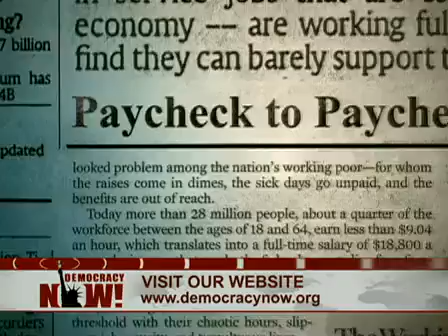Nobel Laureate Joseph Stiglitz Foreclosure Moratorium, Government Stimulus Part 2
Nobel Laureate Joseph Stiglitz  Foreclosure Moratorium, Government Stimulus Needed to Revive US Economy